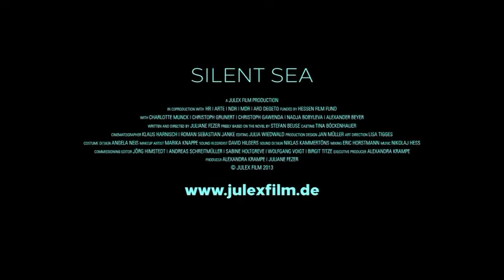Nordic International Film Fest Interviews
TV Host Cognac Wellerlane interviews Founders Johan Matton - FESTIVAL DIRECTOR / FOUNDER / PRESIDENT and Linnea Larsdotter - CREATIVE DIRECTOR / HEAD OF PROGRAMMING

Celebrities in Attendance included:
CELEBRITIES IN ATTENDANCE:

JACOB A. WARE - BOARDWALK EMPIRE
HOST

Ryan Caraway - director - By Jingo

Charlotte Munck - Silent Sea

Katarina Gellin -  Of Her I Dream

Frida Kempff- Director - Winter Buoy
WINNER OF 2010 Cannes Film Festival Jury Prize for Short Film
Micky Bader

Ben Cura  - Director Actor - Creditors
(The Royals)

Ciaran Flynn - Prison Door

Colin Broderick - Emerald City
Michael Neeson - son of Liam Neeson
The cast from the new feature film -  Emerald City